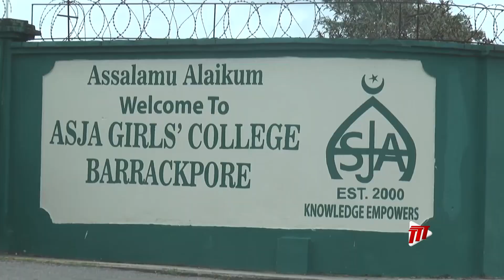ASJA Girls' Drip To Waste Hydroponics Project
It was a proud moment at ASJA Girls' Barrackpore on Wednesday as the students were able to reap the benefits of their Drip To Waste Hydroponics Project.

Here's more in this report.